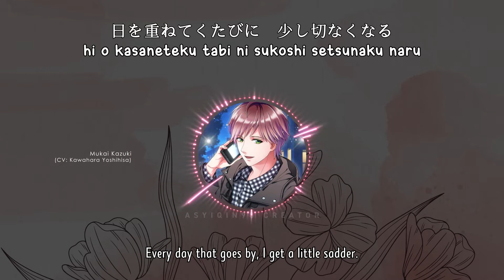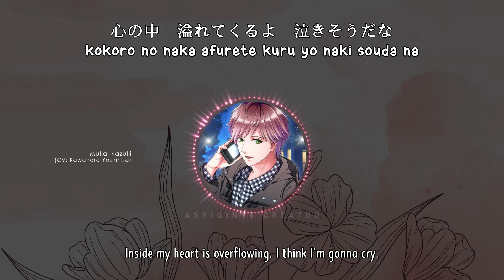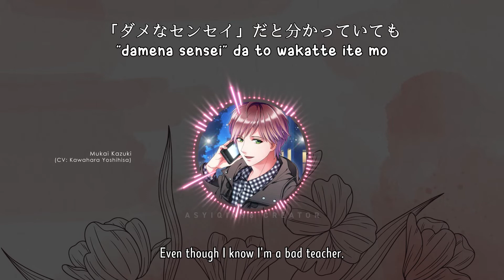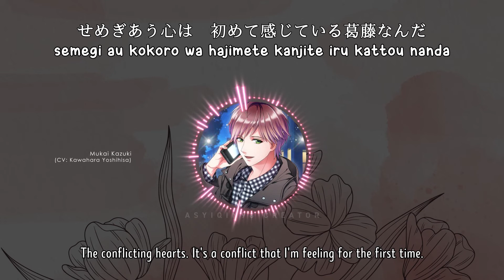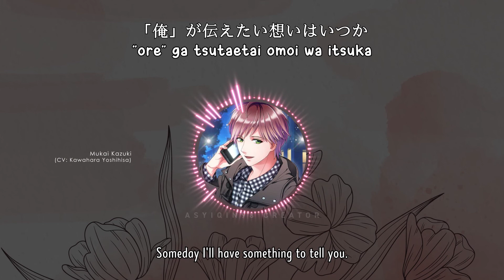【BOYFRIEND (KARI)】 tell to you - Mukai Kazuki (lyrics)